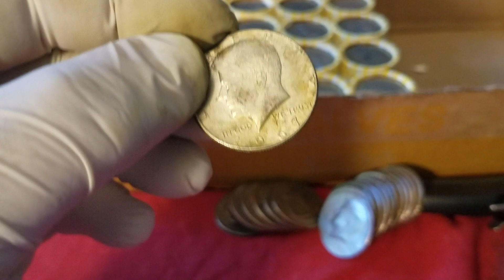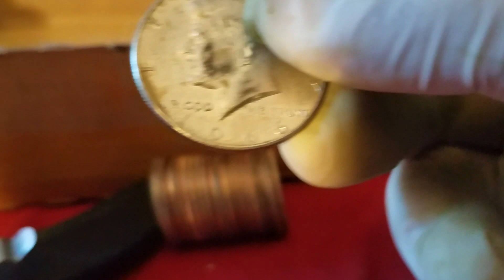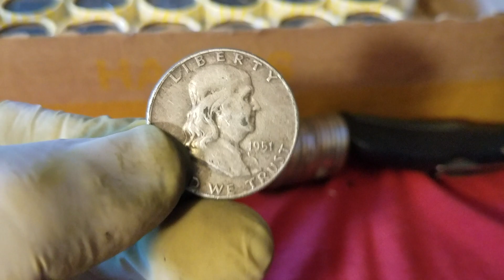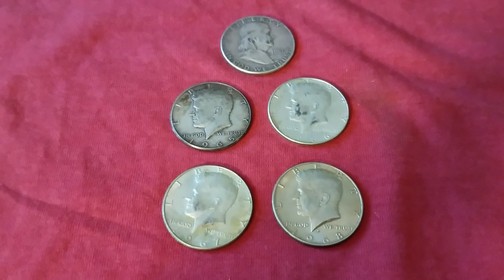Silver Stacking Half Dollar Roll Hunt 7-24-19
Silver finds continue. im now wearing gloves lol!!